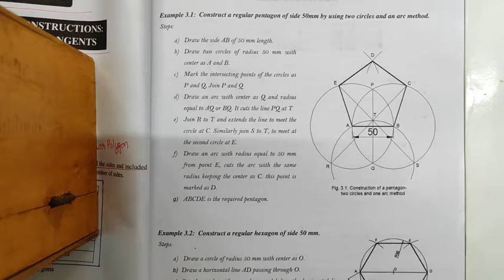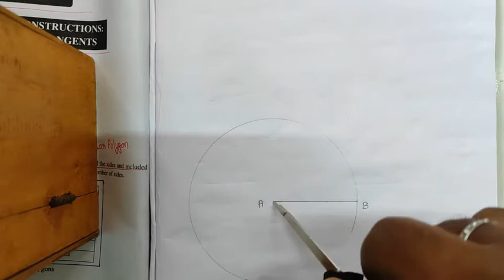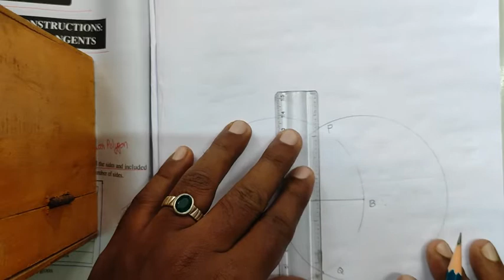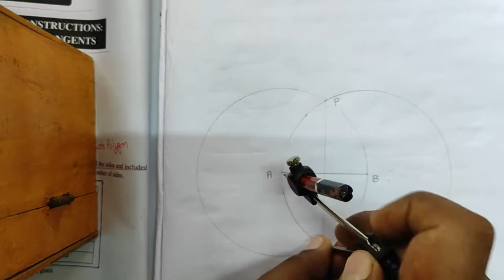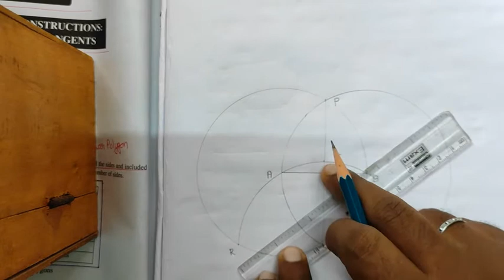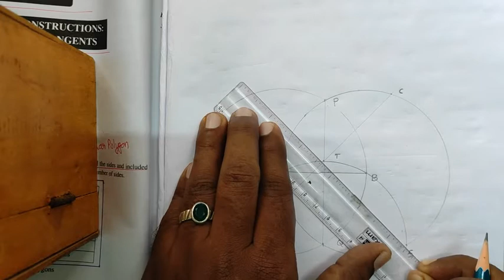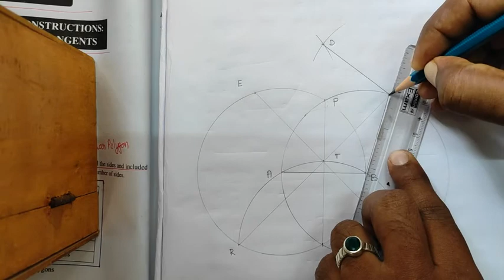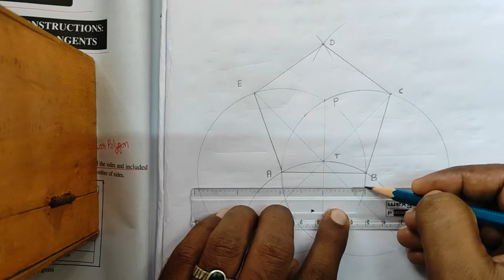Construction of a Pentagon( Two circle and one Arc method)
Engineering Drawing 1- example  3.1